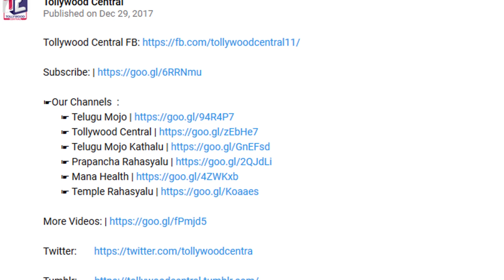పవన్ కళ్యాణ్ నిజ స్వరూపం బయటపెడతాను : మహేష్ బాబు అక్క మంజుల | Manjula Shocking Comments on Pawan